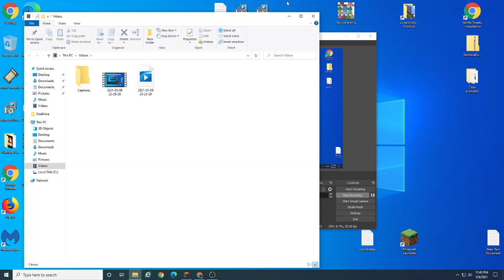Leaving the caves